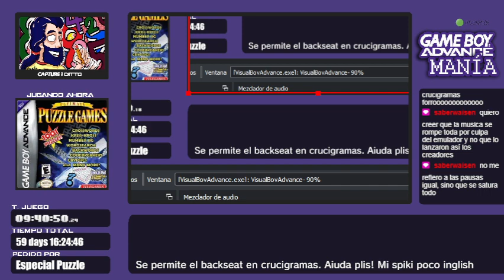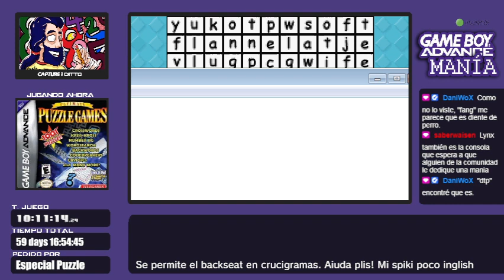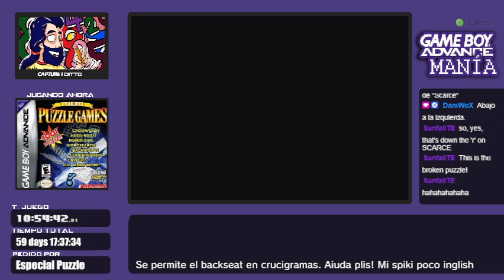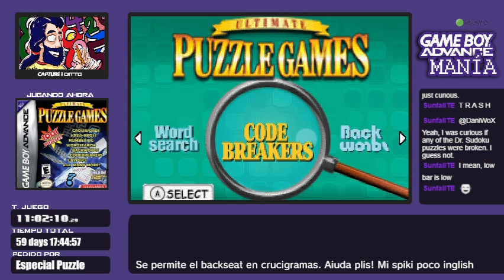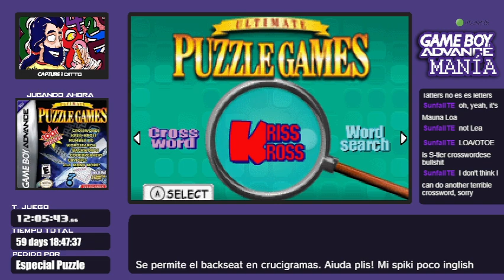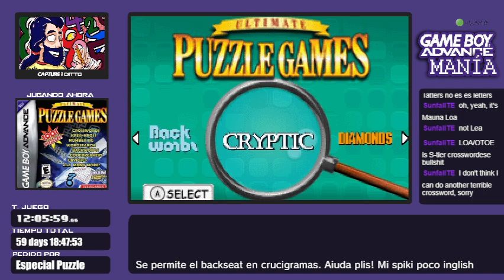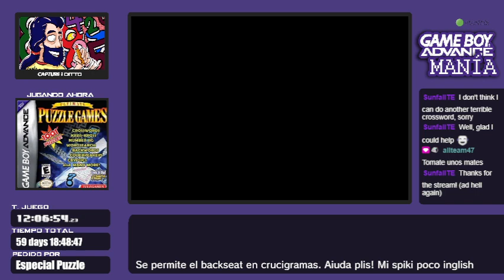GBA Manía Express - Ultimate Puzzle Games (4) | !lista !reseñas